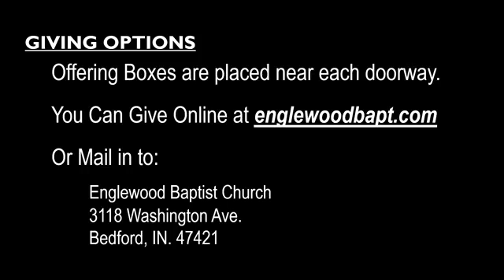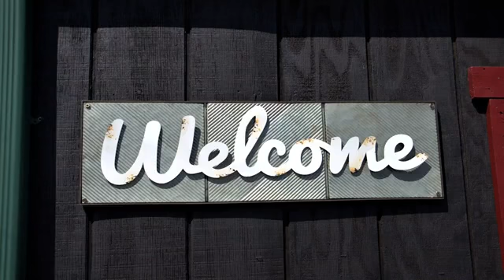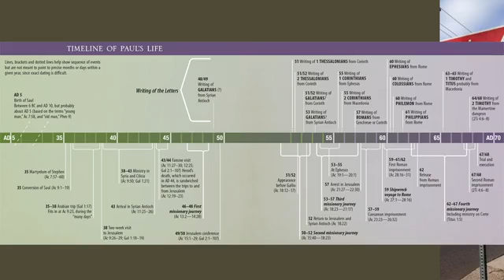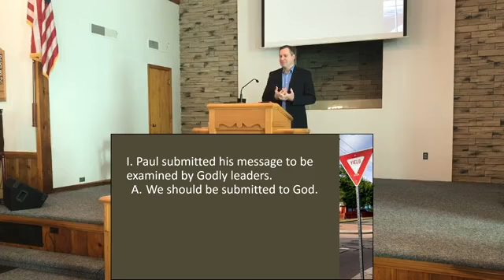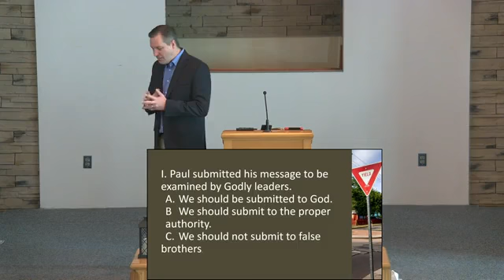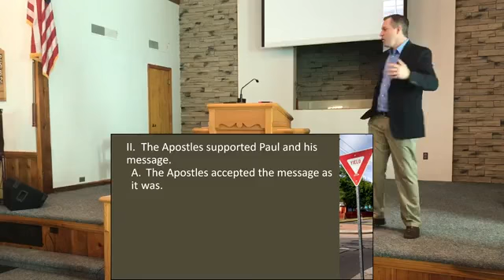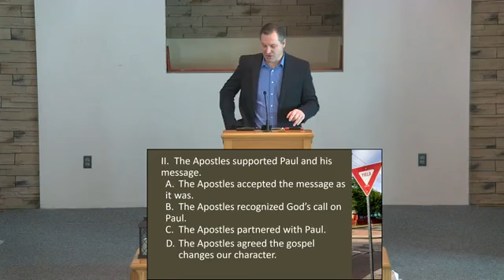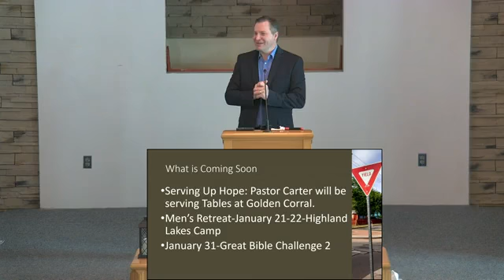Set Free from False Demands - Galatians 2:1-10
Join us this Sunday morning as Pastor Carter takes us to the book of Galatians.

Title: Set Free from False Demands

Song Service:
- We Bow Down

Special Music: Bob Carleton " Happiness in the Lord"